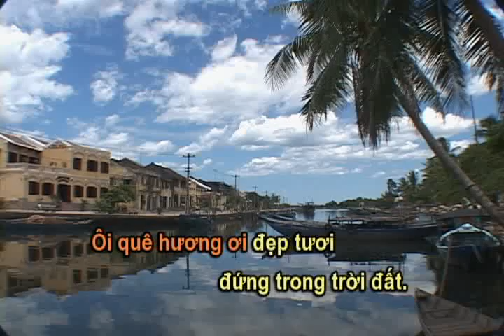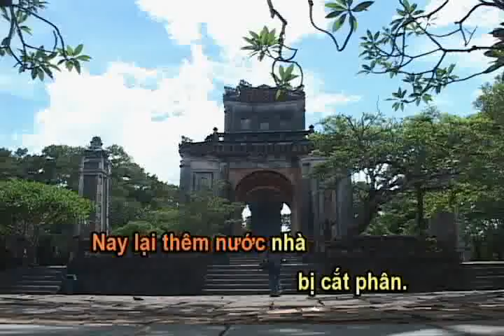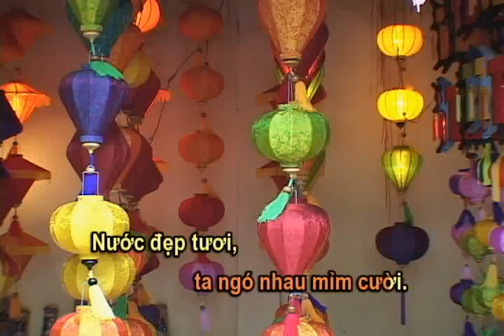Nguyễn Đức Quang - Chuyện Quê Ta - Karaoke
Nguyễn Đức Quang's song for video karaoke.